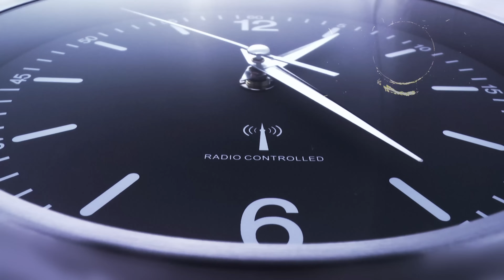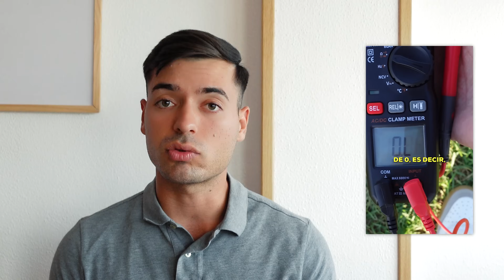😴 Haz estas 7 Cosas y DUERME como Nunca Antes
¿Te cuesta dormir o despertar descansado? En este vídeo te comparto 7 pasos clave para mejorar tu sueño de manera natural y efectiva. Aprenderás cómo lo que haces durante el día impacta tu descanso y cómo puedes aprovechar hábitos saludables para dormir mejor cada noche.

Descubre la importancia de la exposición al sol y cómo usar gafas blueblockers para reducir la luz azul por la tarde. Hablo también sobre la conexión a tierra y cómo te beneficia antes de dormir, así como el impacto de una buena alimentación y la gestión del estrés.

Además, aprenderás sobre el uso de infusiones naturales y la suplementación natural para mejorar tu calidad de sueño de forma efectiva.

¡Si estás buscando formas de mejorar tu descanso de manera natural, este vídeo es para ti!

🎁 Recibe GRATIS un consejo de salud al día para estar SANO sin depender de fármacos

👉 Puedes adquirir aquí tus suplementos y obtener un descuento con el código ALEJANDRO

0:00 Intro
2:35 ¿Qué haces durante el día?
3:16 Exposición al sol
4:59 Usa blueblockers
5:52 Conexión a tierra
6:56 Cuida la alimentación
7:56 Gestiona tu estrés
6:38 Usa infusiones naturales
9:36 Suplementa naturalmente

Porque te quiero sano, fuerte y libre de fármacos,
Alejandro